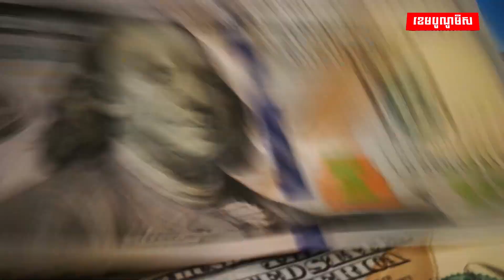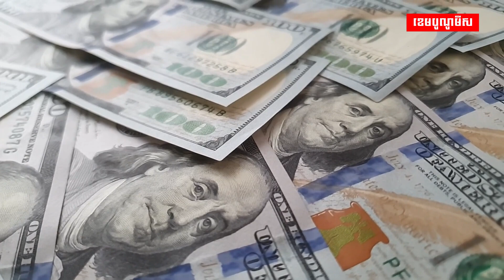កំពូលមហាសេដ្ឋីអាមេរិក វ៉ារ៉េន ប៊ូហ្វេត ប្រកាសទុកទ្រព្យសម្បត្តិ ដើម្បីឱ្យកូនធ្វើការងារមនុស្សធម៌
កំពូលមហាសេដ្ឋីអាមេរិក វ៉ារ៉េន ប៊ូហ្វេត ប្រកាសទុកទ្រព្យសម្បត្តិរហូតដល់១៤៤ពាន់លានដុល្លារ ដើម្បីឱ្យកូនធ្វើការងារមនុស្សធម៌